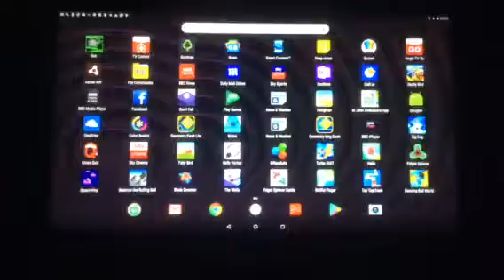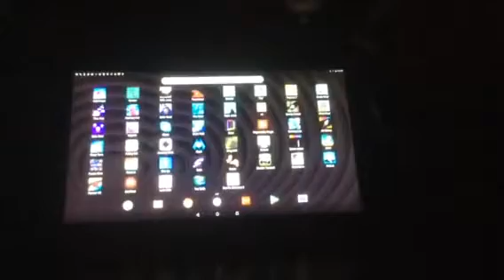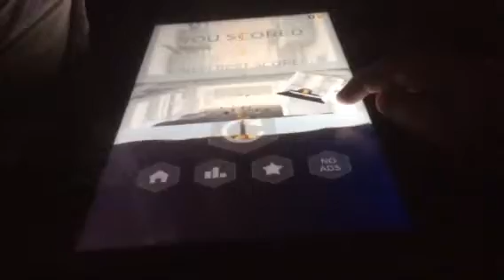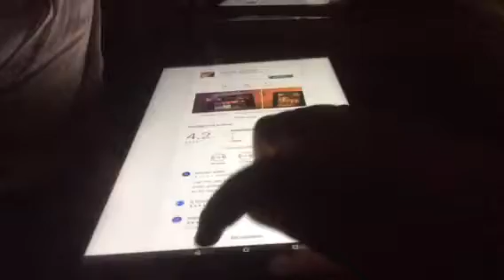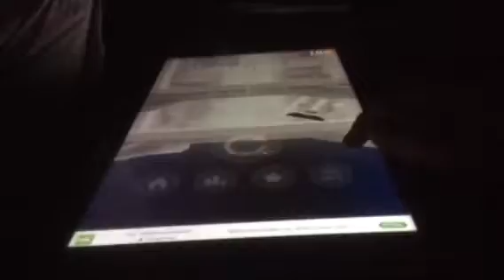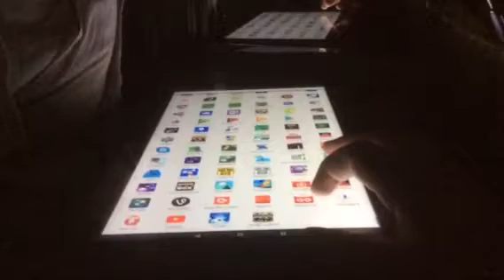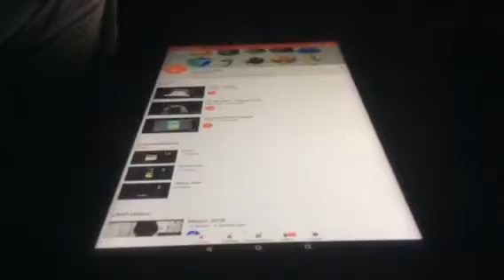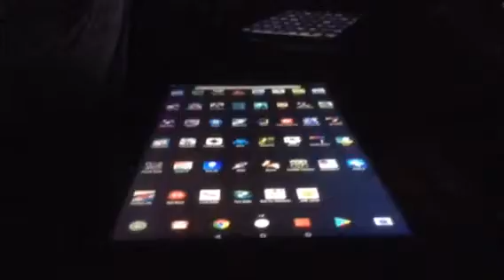‘JELLY JUMP’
YouTube..this is so jelly for you to enjoy.